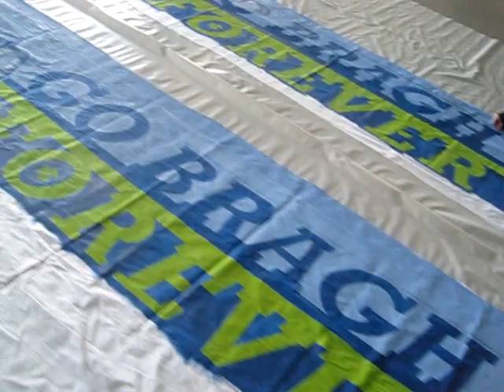Kansas City Cauldron Work Day 2012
A day of preparation for the upcoming 2012 Sporting Kansas City Season. Painting, songs, organization and food!